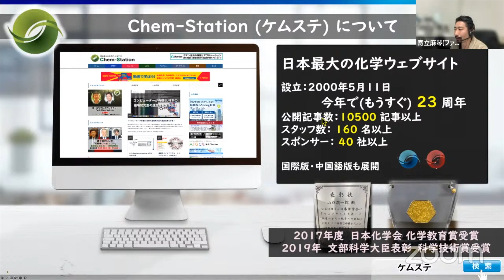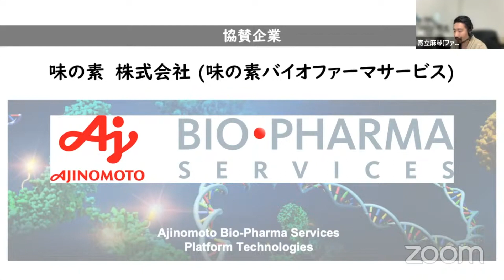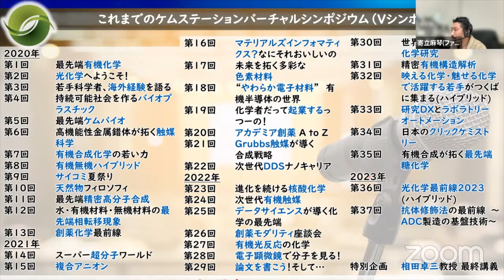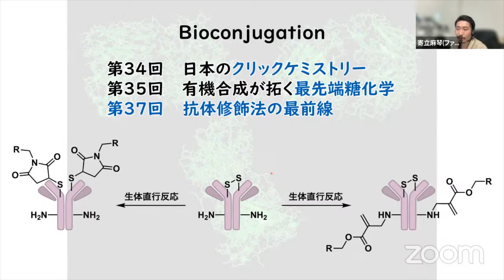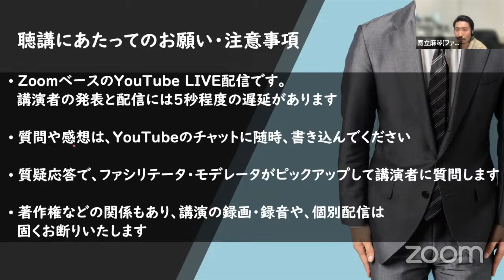寄立麻琴（九州大・ケムステスタッフ）【第37回ケムステVシンポ】開会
（一部動画を編集して公開しています。平井 剛先生のご講演は後日公開となります。）

■2023年 2月18日　第37回ケムステVシンポ「抗体修飾法の最前線 〜ADC製造の基盤技術〜」より

■第37回Vシンポの会告記事はこちら

■講演者
東北大学際研・助教
佐藤伸一 先生
「チロシン／ヒスチジン残基の修飾制御と抗体修飾への応用」
テキサス大学・准教授
土釜恭直 先生
「二重搭載型ADCの開発」
Ajinomoto Bio-Pharma Services San Diego・ADC Project Manager
松田豊 先生
「次世代ADC創出プラットフォーム技術：AJICAP technology」

■ファシリテーター：
寄立 麻琴  (九州大学・助教・ケムステコアスタッフ)

■モデレーター：
苅田譲 (Principal scientist, Novartis Institute for BioMedical Research・ケムステコアスタッフ)
安田大輔（大阪医薬大薬・助教・ケムステコアスタッフ）